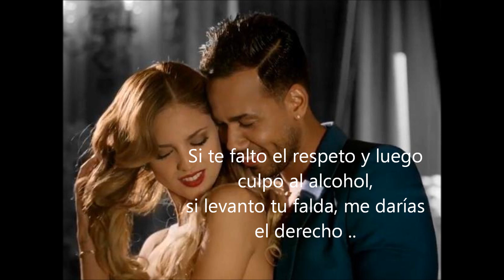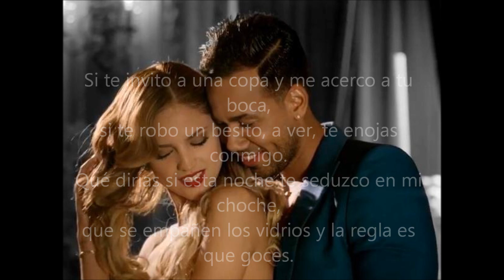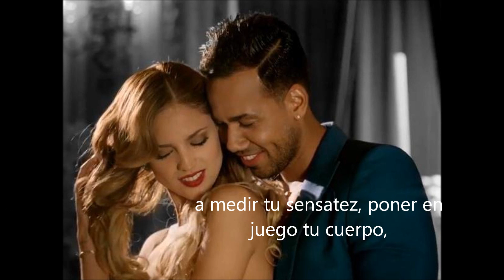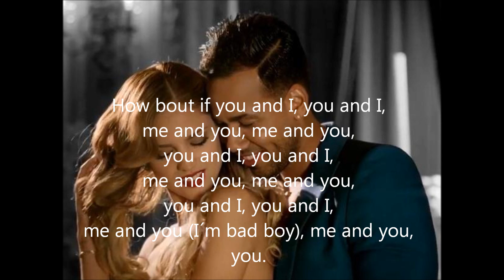PROPUESTA INDECENTE- Romeo Santos (con letra)